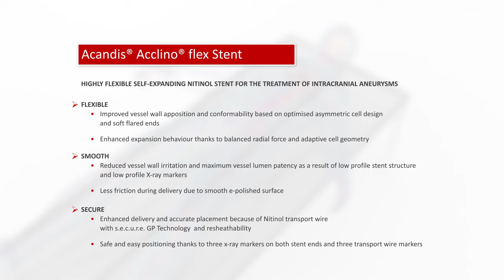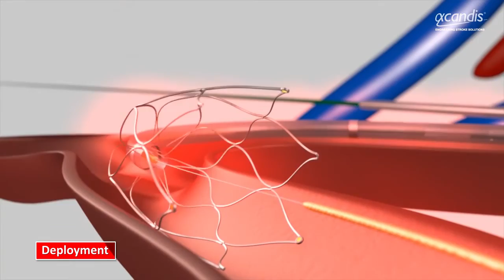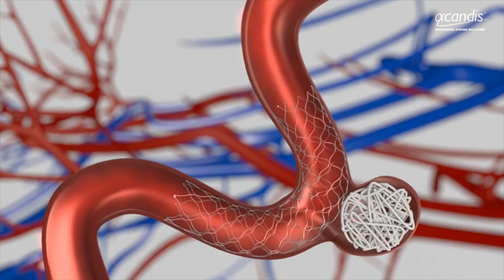Acclino flex plus, stent acandis laser cut autoexpandible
Recuperable hasta el 90%. Para el tratamiento de aneurisma intracraneal y estenosis de arterias intracraneales.